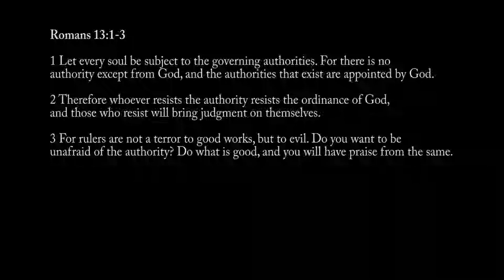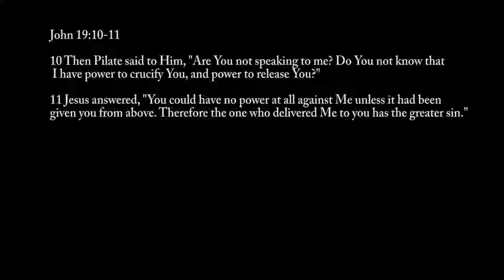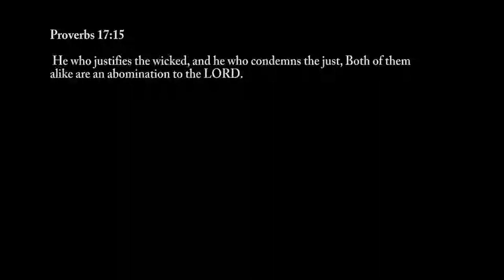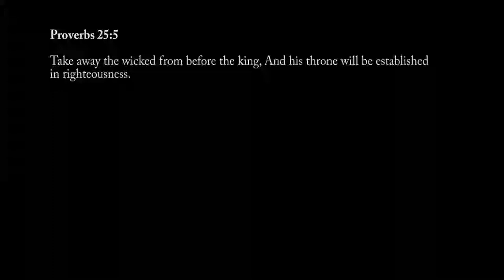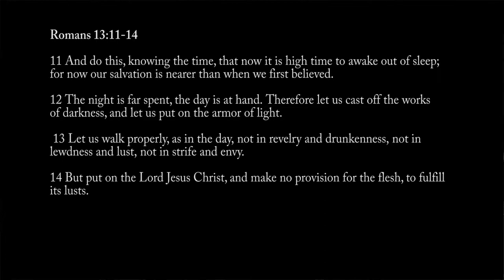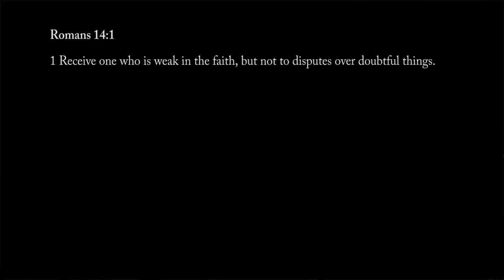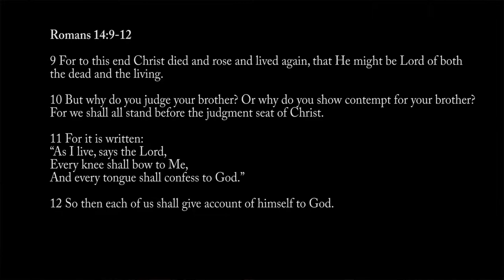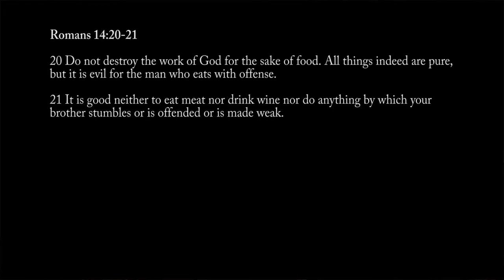Romans Chapter 13-14: Government and Liberty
In Romans chapters 13 and 14 Paul continues to address the everyday life of a believer in relating to governing authorities, loving one another, walking in purity, respecting one another's preferences and not doing things that become an offence or stumbling block to others.